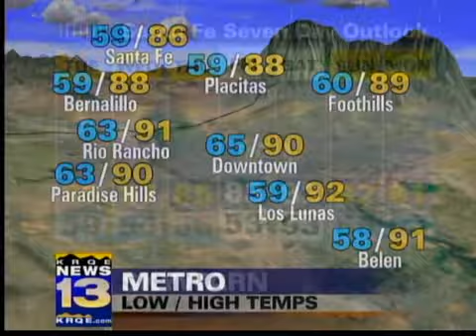Overnight forecast Aug. 31, 2009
KRQE Chief Meteorologist Mark Ronchetti's 5:30 p.m. weathercast.